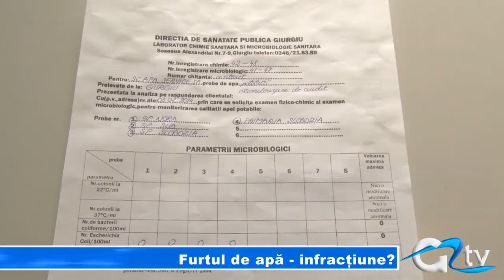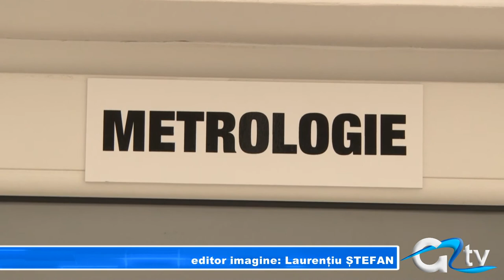FURTUL DE APA - INFRACTIUNE?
Printre furturile de tot felul societatea noastră se confruntă chiar și cu furtul apei. Sunt gospodării care consumă suspect de puțină apă deși au piscină și la fel se întâmplă în mediul rural, unde se consumă puțin în unele gospodării ce au solarii întinse, care sunt irigate. Pentru a-i mai potoli pe cei care se îndeletnicesc cu furtul apei, se are în vedere schimbarea legislației în așa fel încât furtul de apă să devină infracțiune.